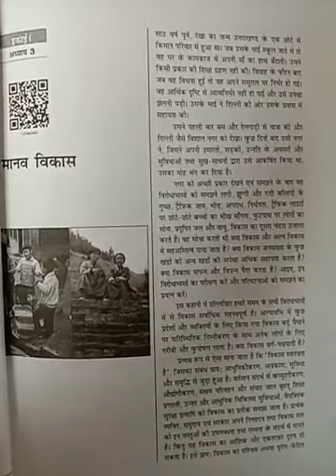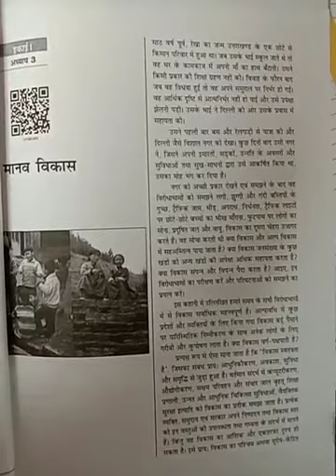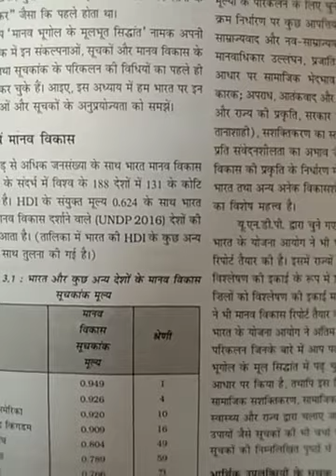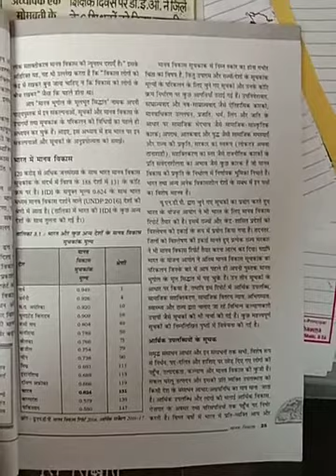Human Development.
Class XII, Subject Geography, Part -2 India : People and Economy, Chapter :3, Topic : Human Development.